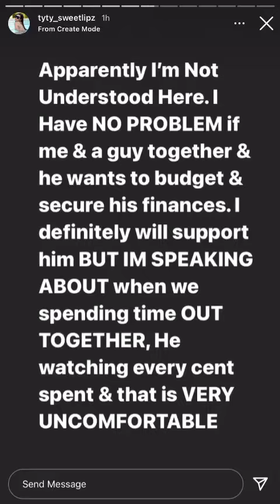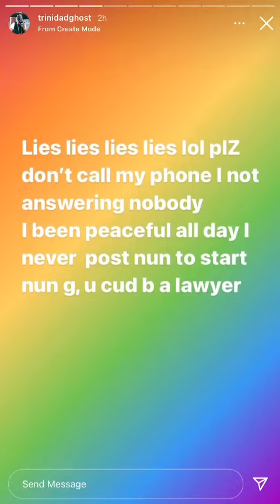LEAK MESSAGE BETWEEN TRINIDAD GHOST AND HIS BABY MOTHER (BRAKE UP )